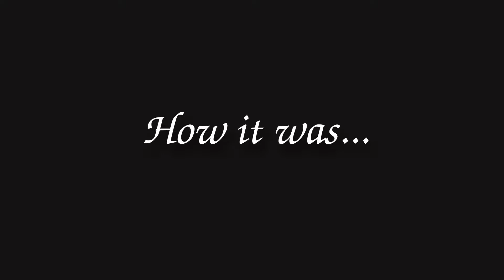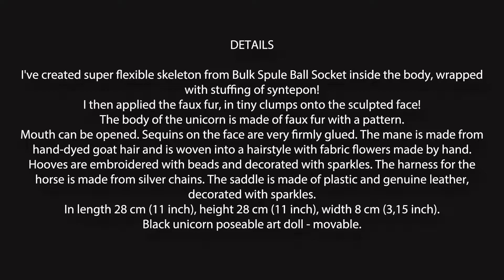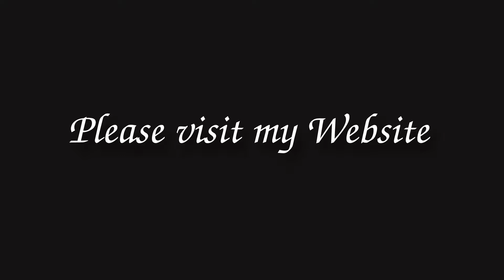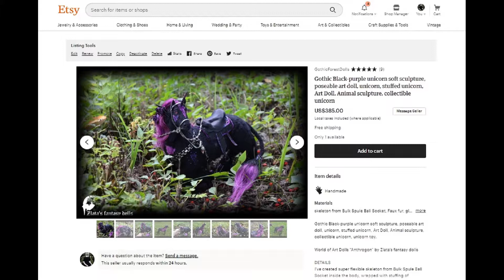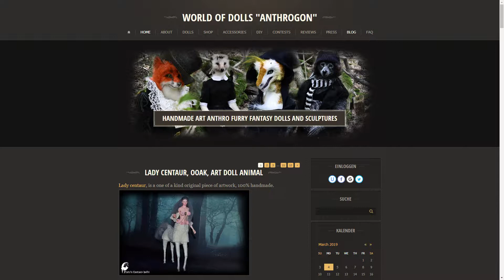Gothic Black-purple unicorn soft sculpture, poseable art doll by Zlata's fantasy dolls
Gothic unicorn poseable soft sculpture is SOLD.
Zlata's fantasy dolls is made in high quality plastic and faux fur by artist Zlata Schimanski.

Everything that involves the making of my dolls and sculptures is completely handmade. I give a unique personality to each one of them. Zlata's fantasy dolls are classified as "One of a Kind", OOAK ,they are unique collection pieces. With over 7 years of experience, the end result is a fusion of artistic techniques where sculpture , painting, illustration , hairdressing , fashion design, photography and video among others are complemented to create a captivating and unique piece of art.

Description:

I've created super flexible skeleton from Bulk Spule Ball Socket inside the body, wrapped with stuffing of syntepon!
I then applied the faux fur, in tiny clumps onto the sculpted face!
The body of the unicorn is made of faux fur with a pattern.
Mouth can be opened. Sequins on the face are very firmly glued. The mane is made from hand-dyed goat hair and is woven into a hairstyle with fabric flowers made by hand. Hooves are embroidered with beads and decorated with sparkles. The harness for the horse is made from silver chains. The saddle is made of plastic and genuine leather, decorated with sparkles.
In length 28 cm (11 inch), height 28 cm (11 inch), width 8 cm (3,15 inch).

Black unicorn poseable art doll - movable.
In my BOOSTY blog you will find: processes, my master classes and the secrets of creating magical man-made creatures. With the signature "Sponsor of the author!" many paid master classes and secrets will be available to you!
В моём BOOSTY блоге вы найдёте: процессы, мои мастер-классы и секреты создания волшебных рукотворных существ.
Рада знакомству и благодарю за поддержку!